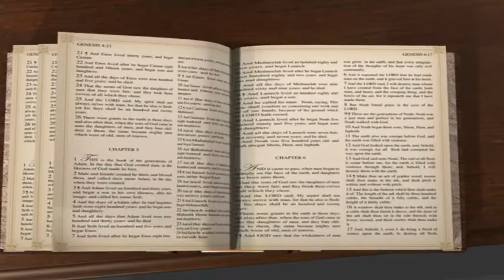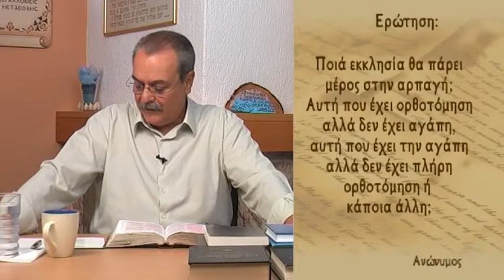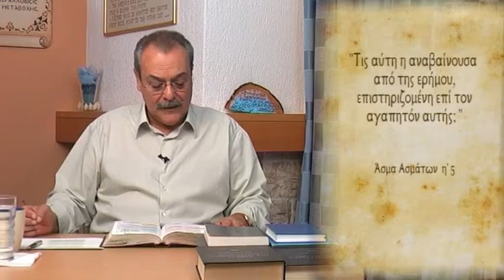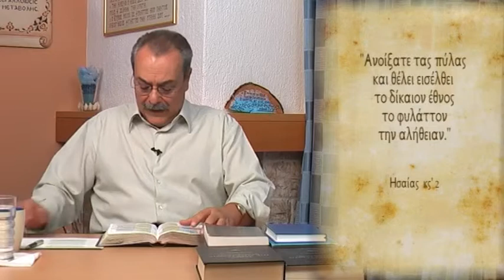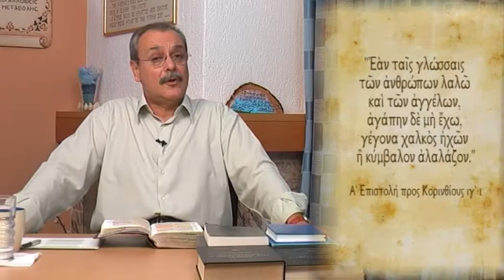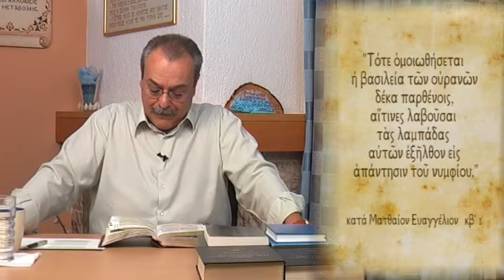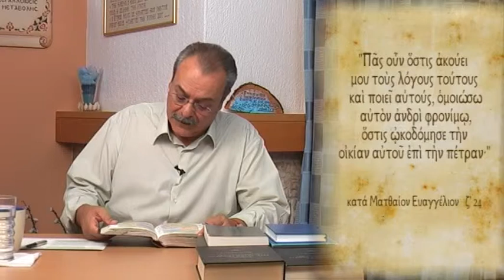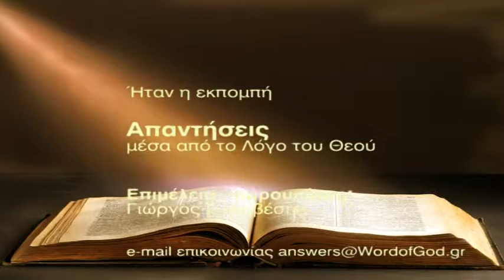Ποιά εκκλησία θα πάρει μέρος στην αρπαγή; (Απαντήσεις Νο62)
Απαντήσεις μέσα από τον Λόγο του Θεού:
- Ποιά εκκλησία θα πάρει μέρος στην αρπαγή, αυτή που έχει την ορθοτόμηση αλλά δεν έχει αγάπη ή αυτή που έχει αγάπη αλλά δεν έχει πλήρη ορθοτόμηση;
Ημερομηνία - 28/09/2010